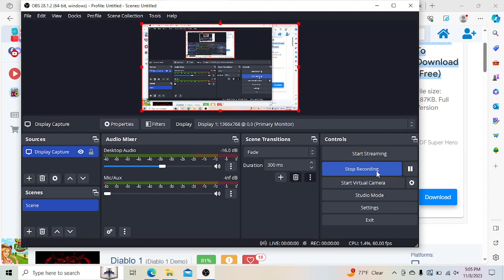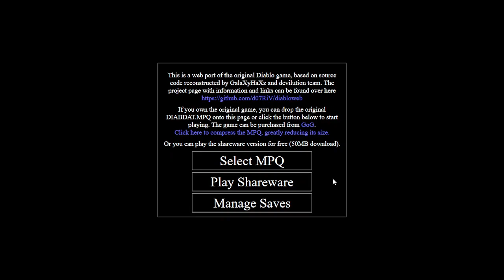King Kold plays Diablo (1996)